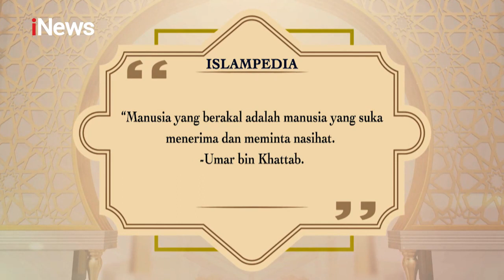Cara Menyikapi Anak yang Ingin Nikah Muda Part 04 CHI 24/10